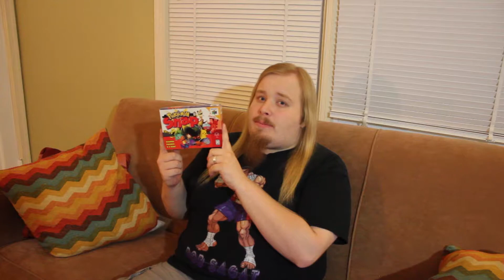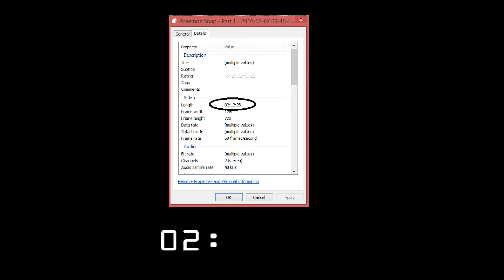REVIEW - Pokemon Snap (Nintendo 64)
Adam revisits his childhood with a Pokemon spinoff game that sounds utterly silly on paper. Will it be just as good as he remembers, or is it just a distraction from the current state of Pokemon Go?